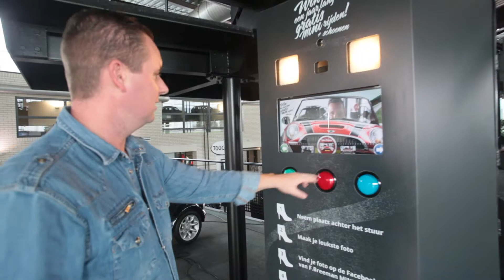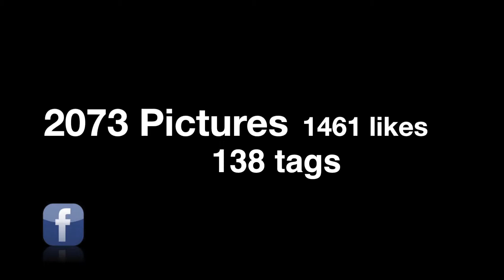Phocabby @ Van den Assem schoenen en F. Breeman Rotterdam Mini Dealer